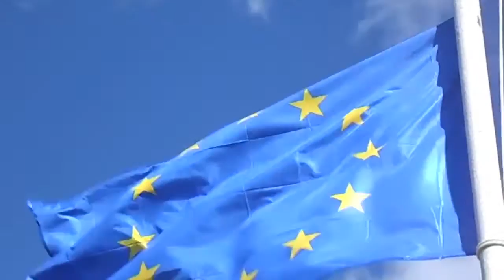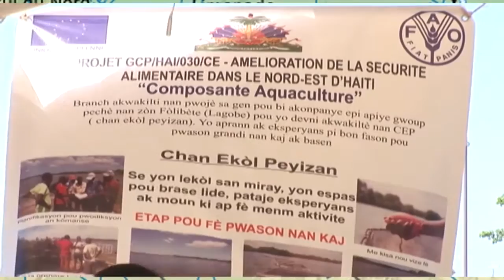Amélioration de la sécurité alimentaire dans le Département du Nord-Est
Le Département du Nord-Est fait l’objet d’une attention particulière de l’Union Européenne et de la FAO depuis 2009, en raison notamment de son potentiel économique et agricole. Le flux incontrôlé des produits provenant de la République Dominicaine étouffe la production locale et met à mal le développement de cette région économique inexplorée.

Le souci de faire face aux multiples défis que confrontent les secteurs agricoles et économiques de la région du Nord-Est a amené l’Organisation des Nations Unies pour l’Alimentation et l’Agriculture (FAO) et l’Union Européenne, à convenir en janvier 2013, la mise en place d’un projet visant l’amélioration de la sécurité alimentaire dans le Département du Nord-Est/Composante du Programme OMD. Ce projet s’inscrit dans le cadre de l’assistance technique de la FAO au Gouvernement Haïtien.